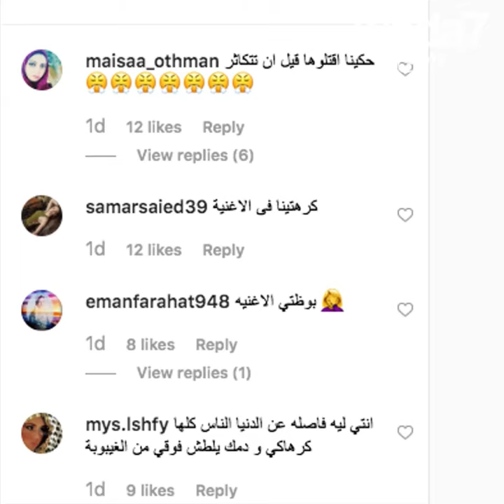هل تجيد ميس حمدان الغناء؟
الممثلة والمغنية ميس حمدان ضحية موجة من الانتقادات بسبب صوتها ...! 😰🎤